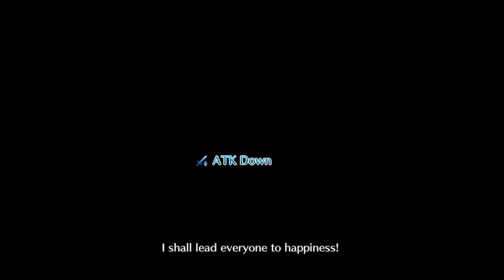FGO | Chaldea Summer Adventure - Part 8: Mysterious Caribbean Disease!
Contains the following chapter(s):
-Mysterious Caribbean Disease!